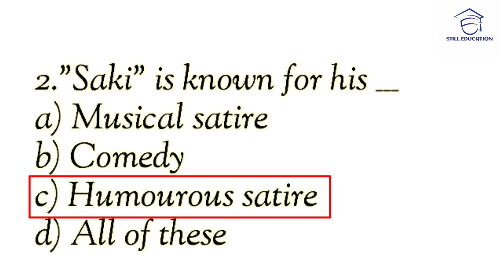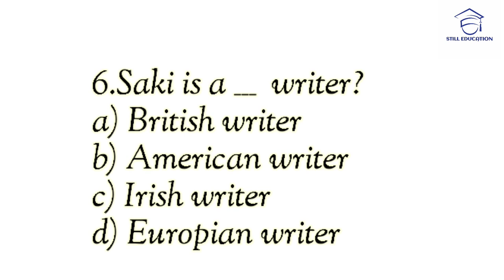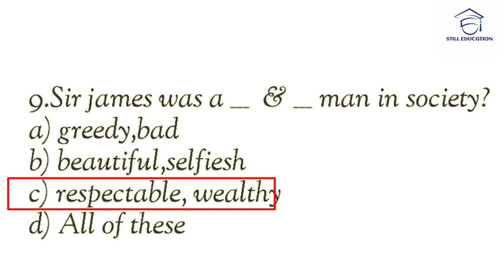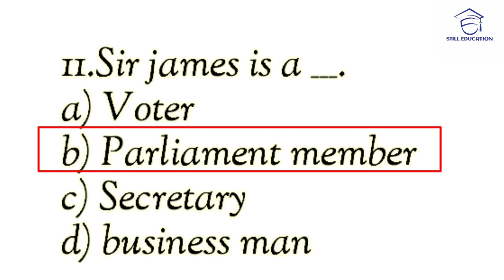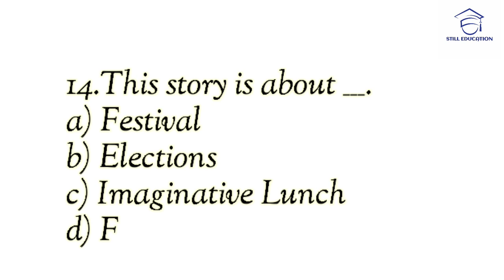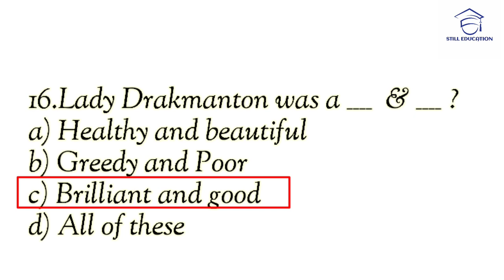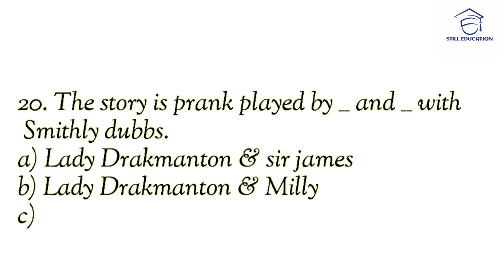Phantom Luncheon by saki,mcq important,Phantom Luncheon hindi,still education Sppu,2018 pattern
Phantom Luncheon by saki,mcq important,Phantom Luncheon hindi,
still education Sppu,2018 pattern

Hello friends,
Here you will find most important objective/mcq questions about FY, SY ,TY BA ,BSC, Bcom and also competition exams,in hindi or marathi.

Uploading soon.